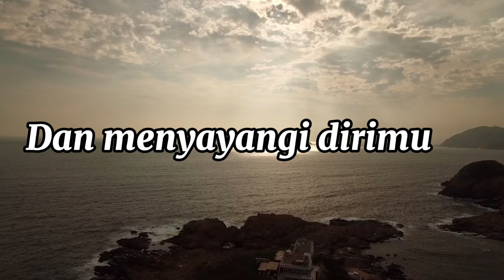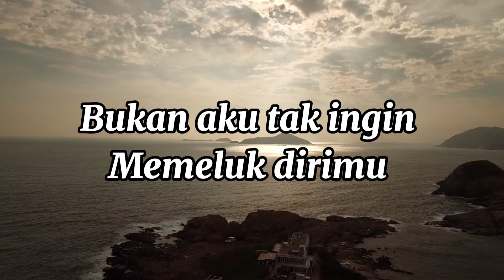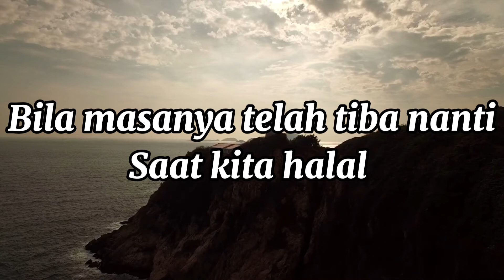Sampai Halal By-Bermelody -Musikalisasi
Sekedar Hiburan